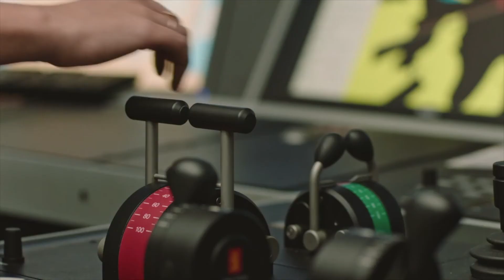Lindholmen Open Days - Avslutning 15 september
Maria Fuxborg, Lindholmen Science Park avslutar eventets första dag.